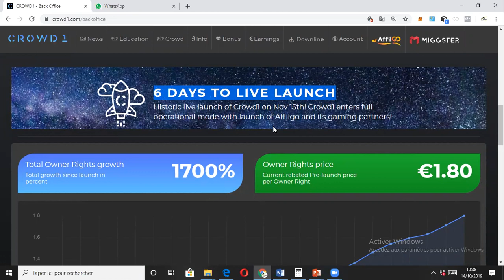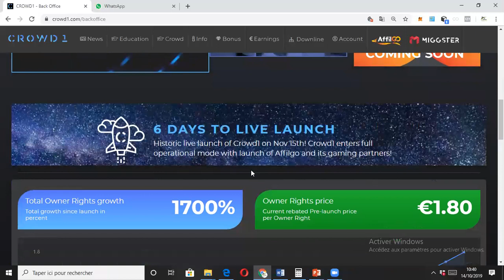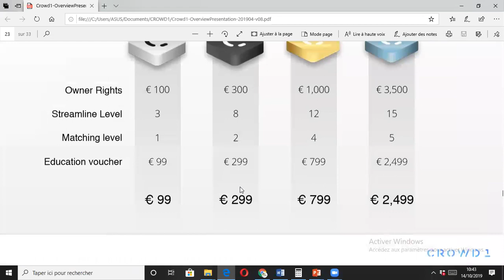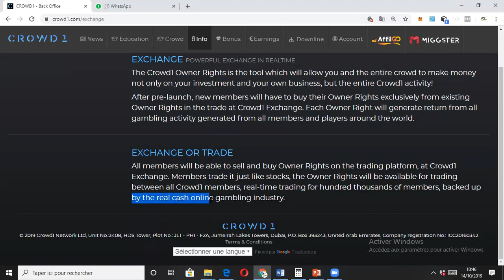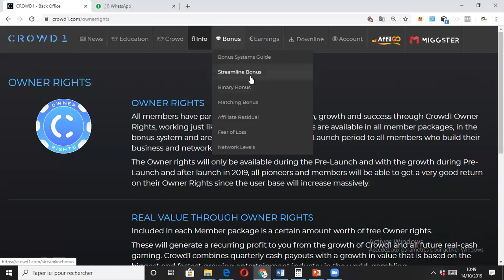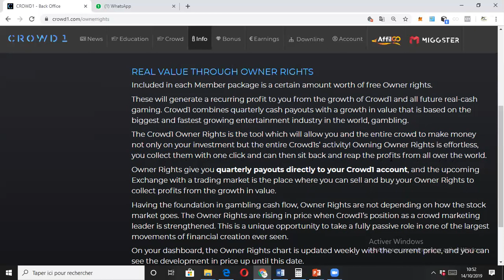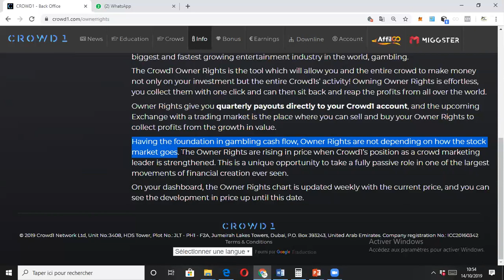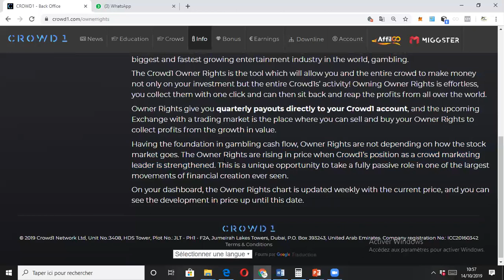CROWD1 : VOICI CE QUI VA SE PASSER APRES LE 20 OCTOBRE 2019 A CROWD1